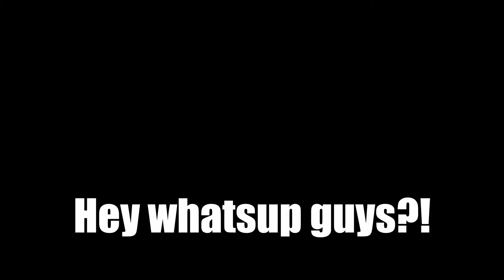Adwa and the Geng Becoming a Chef